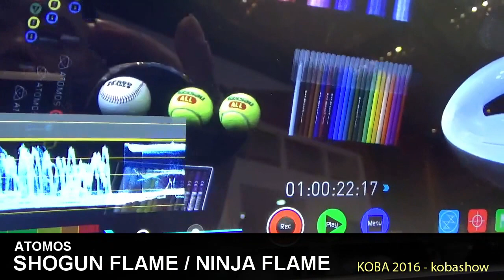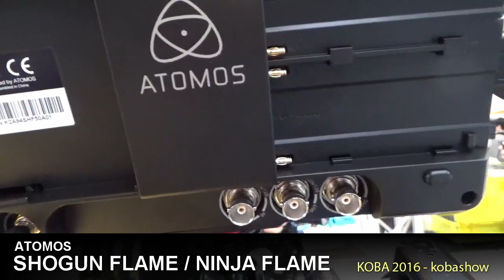ATOMOS SHOGUN FLAME / NINJA FLAME : KOBA 2016 Sketch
KOBA 2016에 전시된 ATOMOS SHOGUN FLAME / NINJA FLAME 영상입니다.